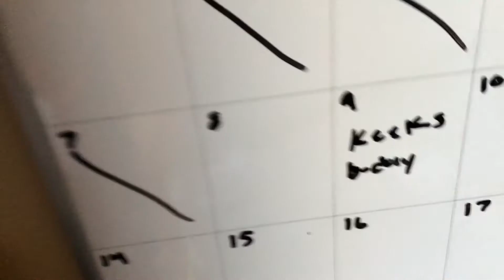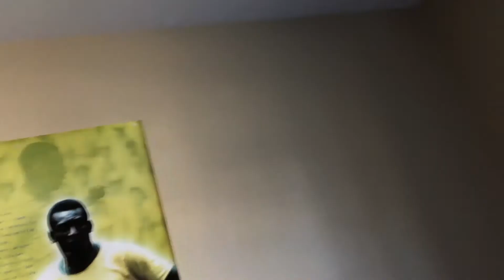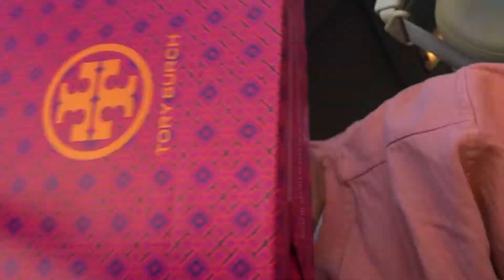MY GIRLFRIEND HATES HER $500 SURPRISE GIFT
Watch me get ready to surprise my girlfriend with her $500 birthday gift !! I set up my whole day to surprise her with the best gift I've ever gotten her.. her reaction was not what i was expecting. But make sure you guys watch the whole video.

JUST A HUSTLER SENDING PEACE & LOVE TO ALL